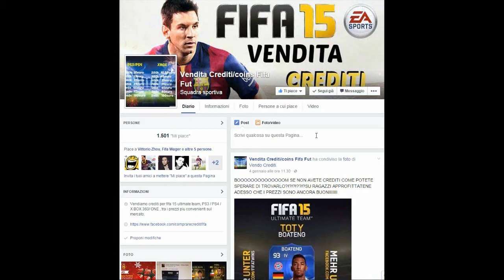Pack Opening: Tutorial su come buttare 90k!!